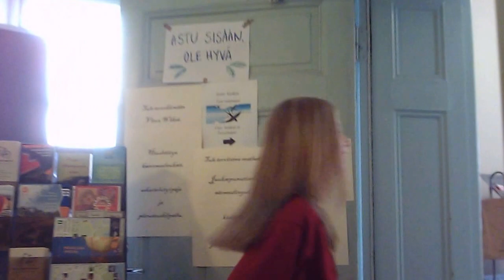2016 Keskiajan markkinat, päivä 4